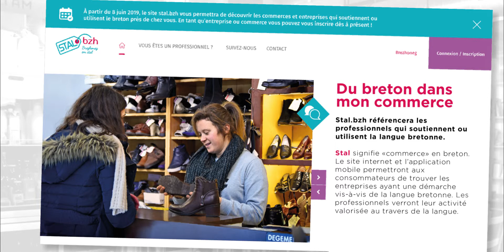Stal.bzh • Galv d’an enrollañ – Appel à inscription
📱 Stal.bzh 👉 Brezhoneg em stal – Du breton dans mon commerce
[ Version française juste un peu plus bas ]

➡️ Porched kentañ evit renabliñ an embregerezhioù a ra gant ar brezhoneg, kement hag evit lakaat war-wel intruduoù an dud a-vicher evit ar yezh. Digor d’an enskrivadurioù bremañ

Raktres dibenn da vezañ kinniget ha diskouezet da geñver Gouel Broadel ar Brezhoneg 2019 (GBB2019) d’an 8 a viz Even 2019. Douget eo ar raktres Stal.bzh gant ar gevredigezh Mignoned ar brezhoneg, arc’hantaouet gant ar FEDER (Unaniezh Europa) ha Rannvro Breizh, soutenet gant rouedad Produet e Breizh.

➡️ Le portail qui référence les professionnels utilisant la langue bretonne et les initiatives en sa faveur. Les inscriptions et l’assistance pour la traduction en breton sont ouvertes et gratuites jusqu’au 8 juin 2019

Projet porté par l’association Mignoned ar brezhoneg, avec le soutien du FEDER (Union européenne), la Région Bretagne et le réseau Produit en Bretagne. Site et application vous seront présentés lors du festival Gouel Broadel ar Brezhoneg 2019 (GBB2019), le 8 juin prochain.